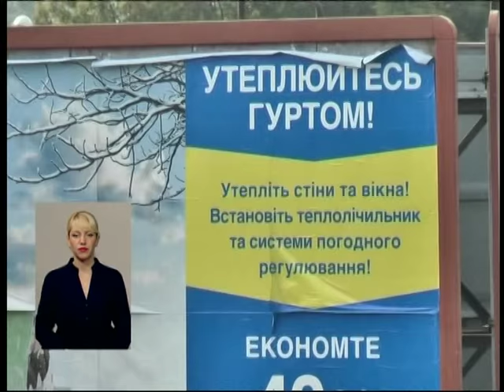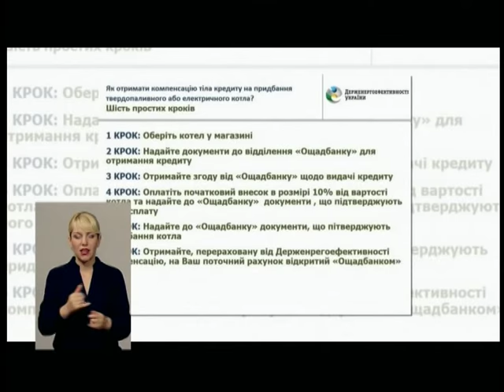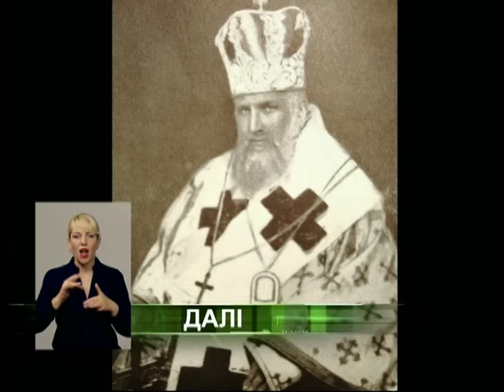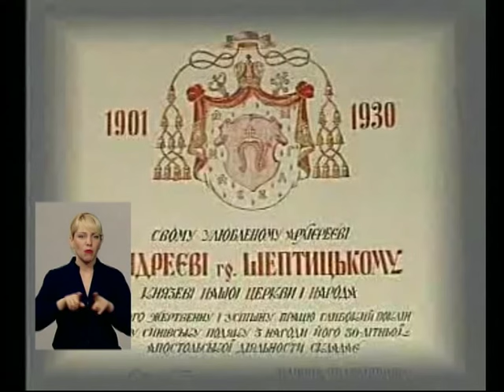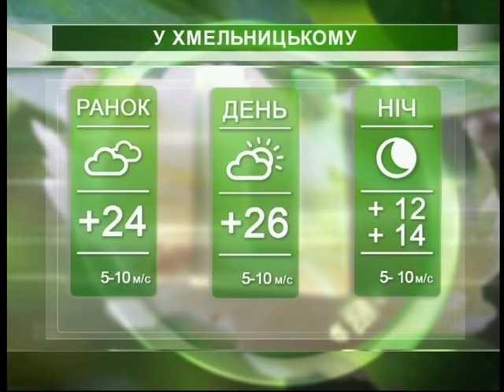Подiльська панорама (ефір від 20.07.15)